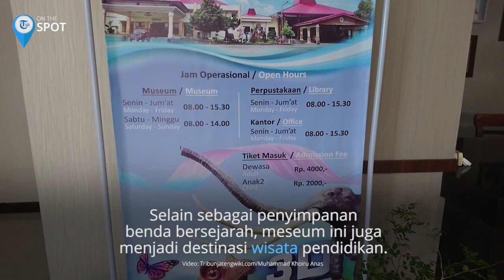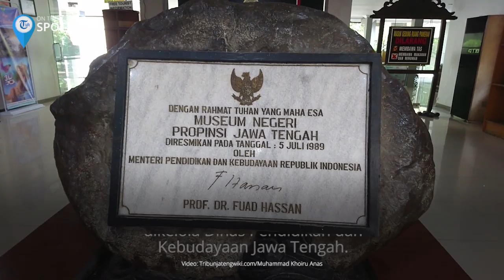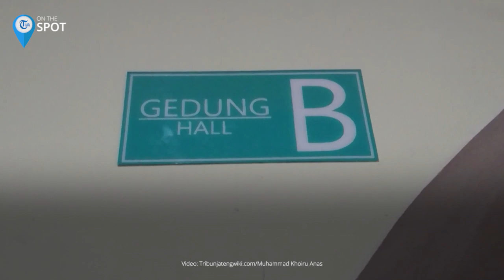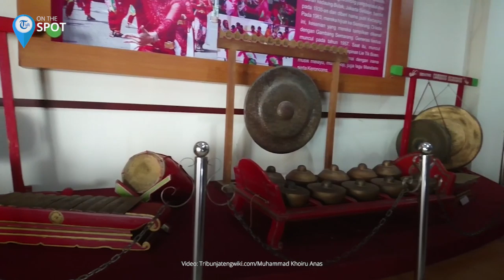Wiki On The Spot - Berwisata sambil Belajar Sejarah di Museum Ranggawarsita Semarang, Jawa Tengah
TRIBUN-VIDEO.COM - Museum Ranggawarsita merupakan museum tempat penyimpanan berbagai macam koleksi peninggalan nenek moyang terbesar dan terlengkap yang ada di Jawa Tengah.

Selain sebagai tempat penyimpanan benda-benda bersejarah, meseum ini juga sebagai destinasi wisata bertaraf mendidik yang ada di Semarang.

Sejarah Singkat

Berdirinya Museum Ranggawarsita di mulai sekitar tahun 1970-an oleh proyek Pengembangan Pendidikan dan Kebudayaan melalui Direktorat Jendral Kebudayaan.

Gagasan yang dicanangkan ialah setiap provinsi harus memiliki museum.

Tahun 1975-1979 awal dimulai pemilihan lokasi dengan luas 1,8 hektar.

Selang empat tahun, tepatnya tahun 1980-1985 dilakukan perancangan bangunan dengan gaya klasik joglo dan kontruksi post-modernisme.

Bangunan yang dirancang meliputi pendapa, gedung pameran, ruang konservasi, gedung pertemuan, ruang perkantoran, taman dan ruang teater terbuka.

Tahun 1989 tepatnya tanggal 5 Juli hari Rabu Wage, Prof Dr Fuad Hassan selaku Menteri Pendidikan dan Kebudayaan Republik Indonesia meresmikan dengan nama Museum Negeri Provinsi Jawa Tengah Ranggawarsita.

Tahun 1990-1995 merupakan masa persiapan berupa periode penataan kelembagaan, pengisian tenaga dan penyebarluasan informasi kepada masyarakat.

Untuk mempertegas identitas museum, patung Raden Ngabehi Ranggawarsita di pilih bersama petikan karya sastra fenomenalnya ialah Serat Kalatidha.

Tahun 2002 Museum Ranggawasita yang awalnya dikelola pemerintah pusat di pindah tangankan dan dikelola Pemerintah Provinsi Jawa Tengah, untuk diserahkan ke Dinas Pendidikan dan Kebudayaan Jawa Tengah.

Tahun 2008 pengelolaan beralih ke Dinas Kebudayaan dan Pariwisata Jawa Tengah.

Tahun 2017 hingga sekarang pengelolaan beralih ke Dinas Pendidikan dan Kebudayaan Jawa Tengah.

Lokasi

Museum Ranggawarsita terletak di Jalan Abdulrahman Saleh Nomor 01, Kalibanteng Kidul, Kecamatan Semarang Barat, Kota Semarang.

Berkunjung ke Museum Ranggawasita, akses menuju lokasi cukup terjangkau baik ditempuh dengan kendaraan roda dua, roda empat dan kendaraan umum lainnya.

Dari Pusat kota tepatnya Simpang Lima dan Tugu Muda, Anda dapat menuju arah barat ke Jalan Mgr Sugiyopranoto, Jalan Jendral Sudirman hingga sampai Jembatan Layang Kalibanteng atau Bundaran Kalibanteng.

Tepat di kiri sesudah lampu lalu lintas Jalan Pamularsih area Bundaran Kalibanteng, silakan Anda menuju Jalan Abdurrahman Saleh terdapat bangunan bertuliskan Museum Ranggawasita, Anda telah sampai di tujuan.

Gambaran Tempat

Jika Anda berkunjung ke Museum Ranggawarsita selain akses menuju lokasi cukup terjangkau dan mudah, tempat parkiran yang disediakan pengelola luas dan nyaman bagi pengunjung.

Sebelum memasuki area museum, pengunjung akan disambut bangunan khas Jawa berupa joglo, patung kereta bersama ksatria menarik empat kuda dan patung Ranggawarsita sebagi identitas dan ikonik museum menambah ciri khas.